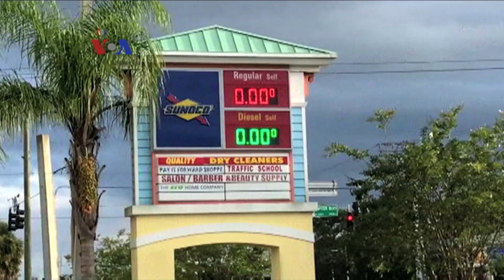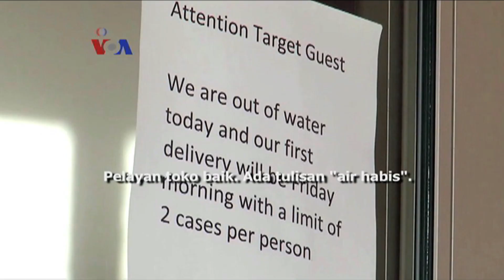Warga Florida Siaga Menghadapi Badai Irma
Setelah memporak-porandakan Pulau Barbuda dan menimbulkan kerusakan di wilayah Karibia lain, Badai Irma bergerak mendekati pantai tenggara AS. Negara bagian Florida dengan sekitar 20 juta penduduk sedang siaga badai, khususnya wilayah-wilayah pesisir selatan termasuk Florida Keys dan Miami.